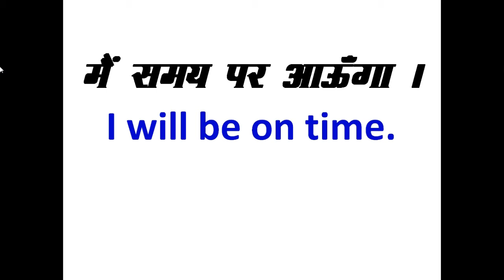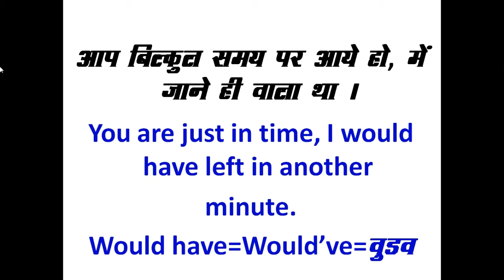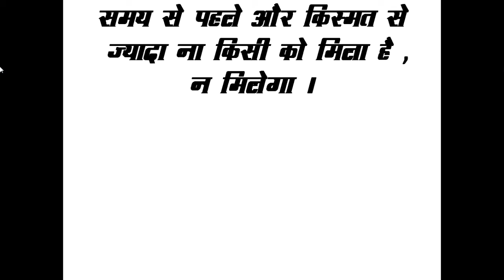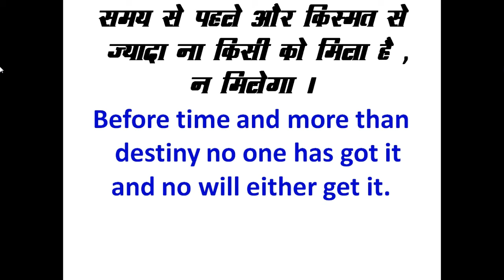10 (Time) से सम्बंधित वाक्य | Part- 4 | Daily Use English Sentences | English Guruji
आज के इस विडियो लेक्चर में हम Time Related 10 सेंटेंसेस सिखने वाले हैं तो प्लीज देखते रहिये विडियो को लास्ट तक |

Hope you loved this video . Your love and support is my motivation. Don't forget to give your feedback by commenting below.